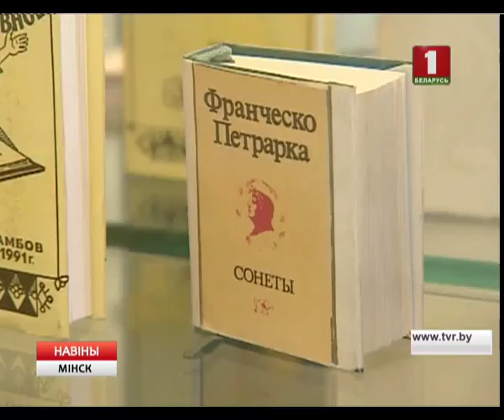Якую культурную праграму падрыхтавала сталіца на выхадныя? Рубрыка "Праменад" 31 Сакавіка 2017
Пажартаваць з музыкантамі заўтра прапануе Белдзяржфілармонія. У галерэі «Універсітэт культуры» - фотавыстава, прысвечаная юбілею мэтра беларускага балета Валянціна Елізар'ева, а ў гасцёўні Галубка – калекцыя мініяцюрных выданняў да 500-годдзя першай друкаванай кнігі.